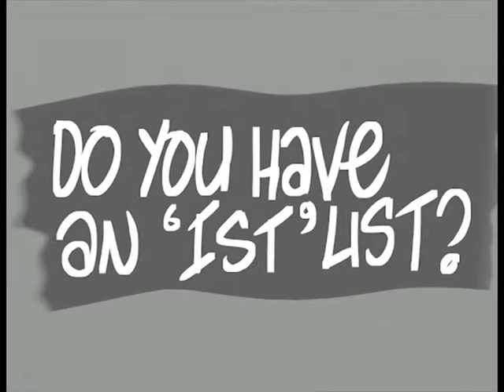Dean Poole -- 'Simplicity/Constraint' -- Design Indaba 2014 -- 7 of 8